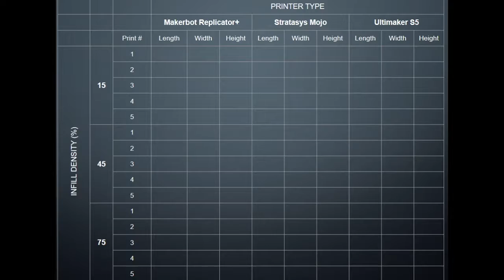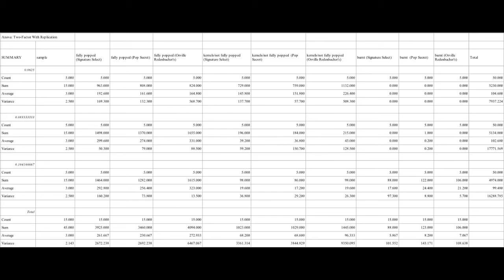Spring2020-Popcorn quality investigation